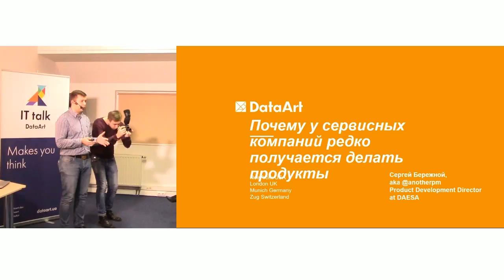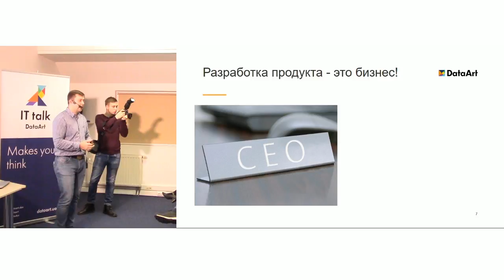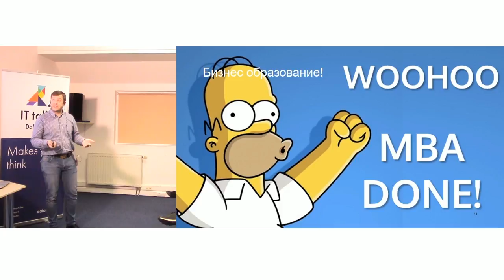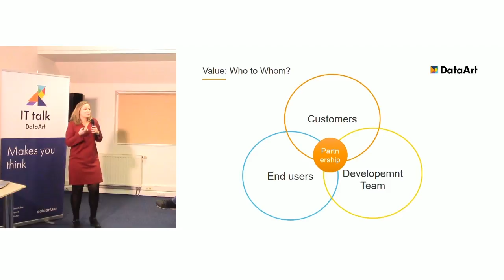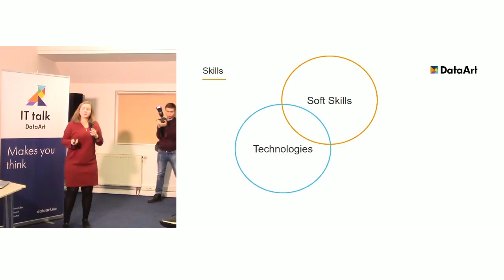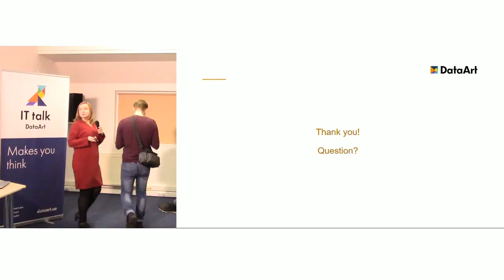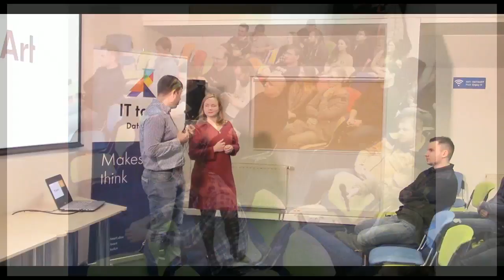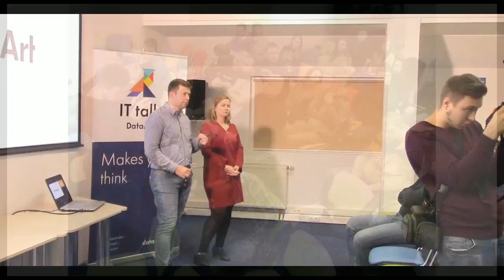«Почему у сервисных компаний редко получается делать продукты». Сергей Бережной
Сергей Бережной, Product Solution Architect в DataArt, рассказывает о процессах управления продуктами, как эти процессы внедряются (а чаще — не внедряются) в сервисных компаниях. Рассматриваем особенности продуктового подхода в сервисных компаниях, слушаем рекомендации по избеганию основных ловушек.

Татьяна Голубева (Delivery Manager DataArt во Львов) рассказывает о внедрении в DataArt модели Product as a Service — с акцентом на создании команды.